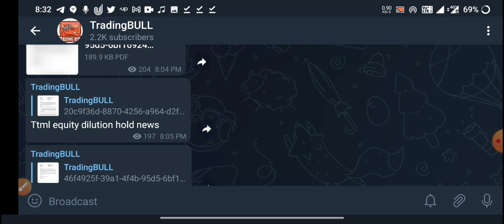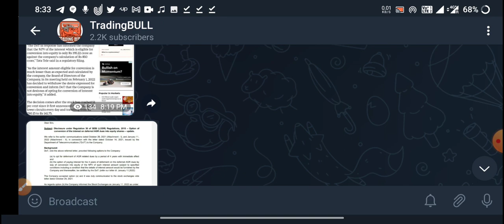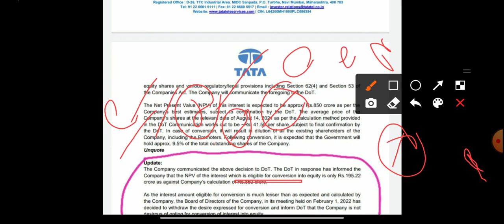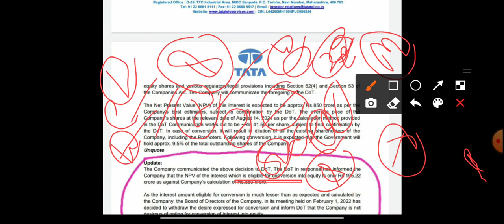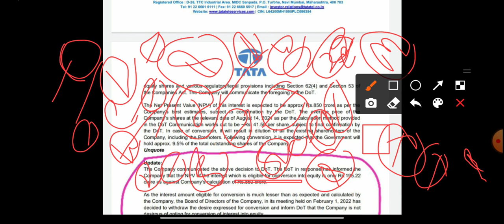ttml share latest news today tata tele latest news today ttml breaking news ttml stock latest news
ttml share lower circuit today
tata tele lower circuit
ttml mein ab kya kre

ttml stock price today
TTML share latest today news
ttml me kya krna sahi rhega buy or sell
ttml ltd share buy or sell and hold
ttml ltd stock buy on this level ?
Ttml ltd share buy on today
ttml share target 2021 ?
ttml stock target 2021?
ttml me kb exit karein
ttml share me kb sell karein
ttml stock ko kb beche
Tata Teleservices ko kab kharidna chahie
Tata Teleservices share ko kya abhi kharidna Sahi rahega
टाटा टेलीसर्विसेज शेयर को  2021 में कब बेचना है
 Tata Teleservices aaj ki taaja khabar
Tata Super App se related Tata का
 multibagger share
टाटा के सुपरहिट को ऑपरेट करने वाला शेयर
 टाटा टेलीसर्विसेज का 2021 का टारगेट
Tata Teleservices share 2021 mein Main Kahan Tak Ja sakta hai
Tata kattml share kahan tak 2021 Mein Ja sakta hai
Tata group share viral news

Purpose.I Only share my views. Non Advisory, Discretional  No Clime Right Reserved. I am not Responsible for your any Profit/Loss.Must Consult your Financial Advisor Before.